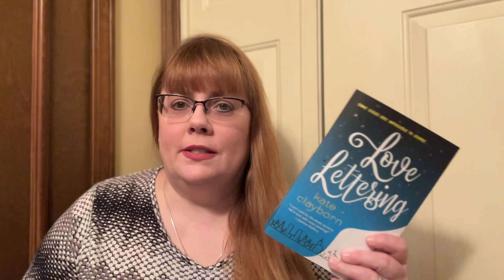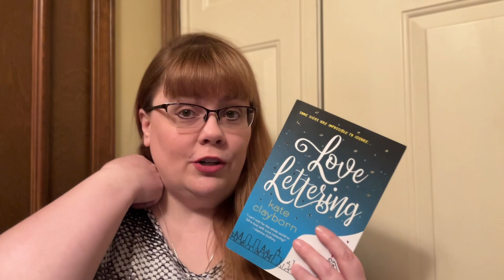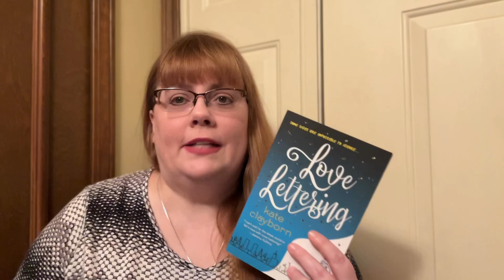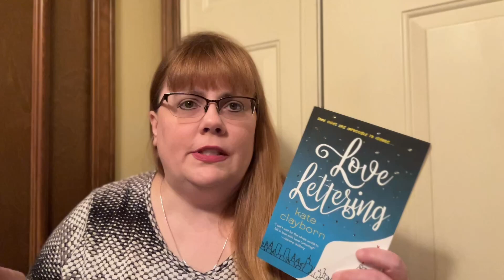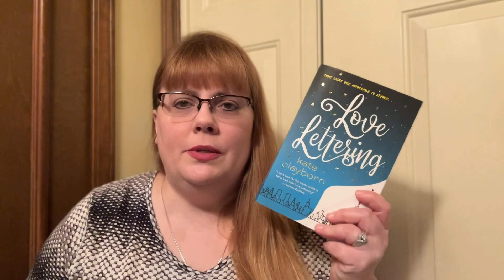Cupid's Bookshelf: My Valentine's Week TBR List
Hi Everybody!

For this week's vlog, I chose books with a word in the title that can be associated with Valentine's Day. I started off the week tackling The Rose Code by Kate Quinn, and read 5 books in total. One was an absolute snore, but I found a new series that I can excited to continue and gave 2 books a 5/5 star rating. Join me for some yummy footage at the Sanders Chocolate factory store as well.

Hope you all had a wonderful Valentine's Day!

10:35 The Rose Code by Kate Quinn
16:16 Bleeding Heart Yard by Elly Griffiths
19:37 Meet Your Baker by Ellie Alexander
25:09 Killer Cupid by Laurien Berenson
27:40 Love Lettering by Kate Clayborn